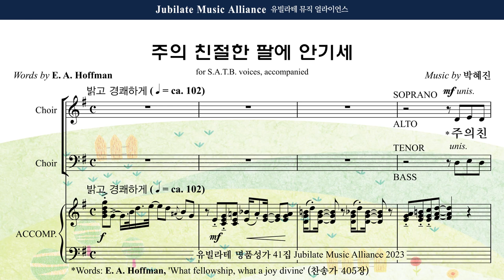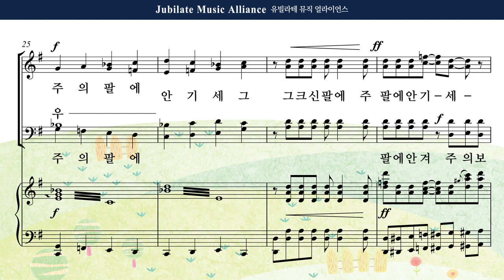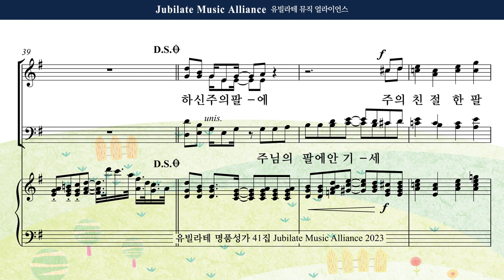[유빌라테 41집] 24. 박혜진 - 주의 친절한 팔에 안기세 Soprano MIDI ver.